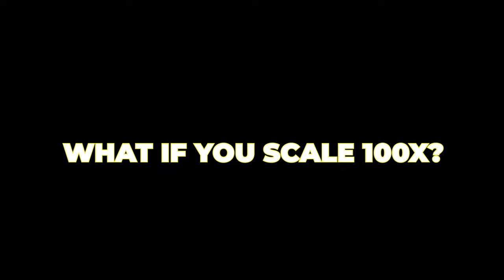Skyrocket Your Small Business Success with a Game-Changing Customer Journey Strategy!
Top Tier Coaching Services is a high-performance business coaching system. Top Tier Coaching Services loves working with technology executives. They utilize their patented program, The Decentralized A-Team Method  to help CTOs, CIOs, and Directors of Information Technology recruit and retain top talent, create work-life balance, and master communicating with other leaders within their company. The Decentralized A-Team Method will have tech leaders continually improving their departments and creating an environment of innovation at their company. The best part? Results are guaranteed!

ABOUT THIS EPISODE
Welcome to our latest episode of "Gaining the Technology Leadership Edge," where we delve into the transformative world of business optimization. In this insightful discussion, we're joined by special guest Pete Romano, founder of Segwick, a beacon for small and medium-sized businesses striving to improve their operations and scalability.

Pete shares his entrepreneurial journey, rooted in a deep appreciation for the challenges faced by small business owners. From his own experience as a "corporate slave" to a visionary entrepreneur, Pete reveals the motivations behind creating a tool that allows businesses to view their operations from a customer's perspective, aiming for a seamless, frictionless journey.

We explore the critical themes of the interview:
1. The Struggles of Small Businesses: Understanding the unique challenges faced by small businesses and Pete's mission to alleviate their stress.
2. Creating a Frictionless Customer Journey: How Segwick helps businesses optimize each interaction from the customer's viewpoint.
3. The Power of Process Optimization: The role of trigger points, SOPs, and a customer-focused approach in refining business operations.
4. The Intersection of Music and Business: Pete's background in music production and how it influences his approach to business optimization.
5. Overcoming Messaging and Branding Challenges: Pete's insights on developing authentic, resonant messaging and branding.
6. The Role of AI in Business Operations: The impact of AI on efficiency and productivity and the responsible use of this technology.

Pete's journey with Segwick highlights the essential role of continuous process refinement, innovative technology adoption, and creating a resonant brand. This episode is a must-watch for entrepreneurs and business owners seeking to create a more efficient, customer-centric operation. Join us as we uncover the secrets to achieving a competitive edge in today's digital landscape and get inspired by Pete Romano's passion for a frictionless customer journey.

Do you want to be a guest on a future Gaining the Technology Leadership Edge episode? Comment "podcast" to receive the booking link.

LEARN MORE ABOUT TOP TIER COACHING SERVICES

CONTEXT-BASED TASKS ARE THE WAY TO MANAGE YOUR TIME

FIND OUT ABOUT DECENTRALIZED A-TEAM METHOD
Let us show you how to head down the road to massive productivity in a 30 minute call aimed at providing you with a plan that you can use to improve your current situation at work.

Time-compounding systems help you maximize every minute of every hour you work, ultimately reducing how much time you spend working.